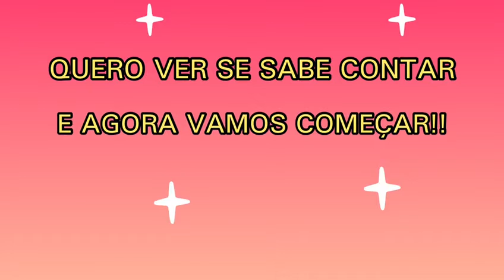MÚSICA: ATÉ DEZ. (ANDRESSARTE)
Neste vídeo ensinamos a cantar uma música contando até dez. As crianças vão aprender cantando.

                   MÚSICA: ATÉ DEZ
1,2,3,
4,5,6,
7,8,9,
E 10.
QUERO VER SE SABE CONTAR
E AGORA VAMOS COMEÇAR...

Voz : Andressa Holtz
Voz e violão: Regiane Nunes